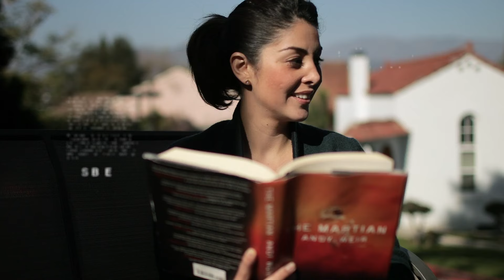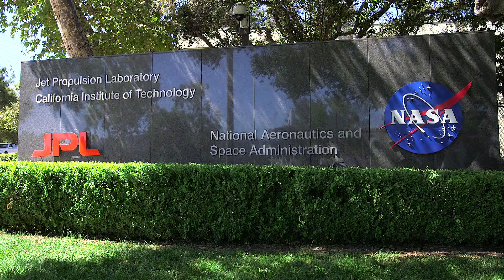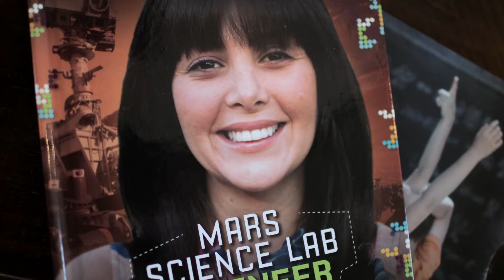TECHNOLOchica Diana Trujillo de NASA - ESP